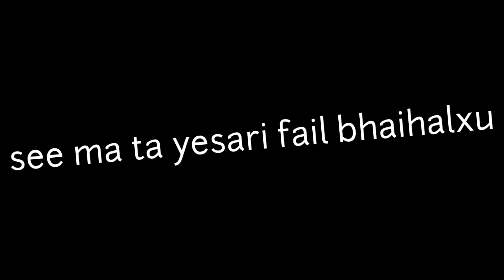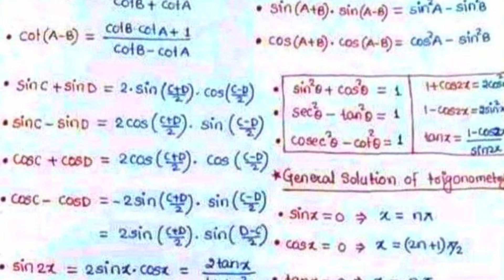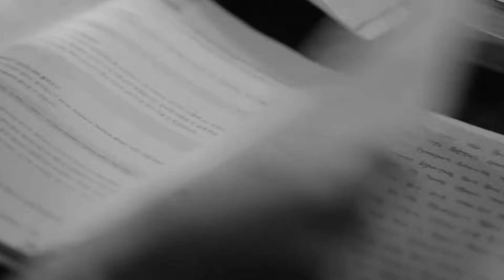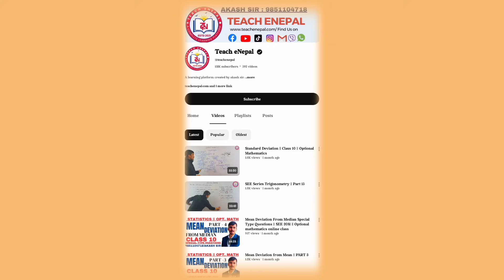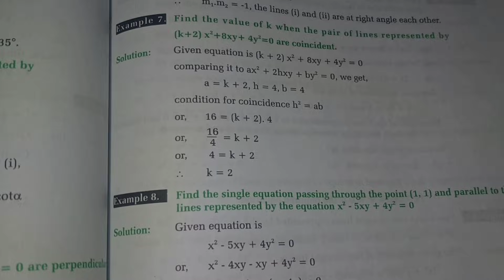7 tips to score highest marks in Optional Math [My secret strategy]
7 tips to score highest marks in Optional Math [My secret strategy]

Music 🎶 by-SourceAudio Holdings LLC

Queries-
opt math class 10 model question solution
opt maths class 9
opt maths class 10
opt maths class 10 trigonometry
opt maths class 9 trigonometry
opt maths class 10 coordinate geometry
opt nepali class 12 model question solution
opt math class 8
opt math class 10 function
opt english class 12 model question
opt math
opt maths class 9 coordinate geometry
opt math class 10 model question solution 2080
opt class 10 trigonometry
How to get 4 GPA in SEE 2079

1) How to get good marks in english
2) How to get A+ in Nepali Class 10
3) How to get A+ GPA in Nepal
4)How to get 4 GPA in SEE
5)SEE 2079 Nepali
6)Nepali class 10
7) New course for plus two in Nepal
8) Criteria for studying Science in Nepal
9) which subject is best after see
10) which subject is best after see in nepal
11) which subject is best after class 10
12) which subject is best after see
13) which subject is best after see in nepal
14) which subject is best after class 10
15) after see which subject is best in nepal
16) after see course in nepal
17) after see
18) after see in nepal
19) after see exam
20) after class 10 which course is best
21) see news nepalsee paxi k padhne
22) see paxi k padne
23) see paxi k garne
24) after see entrance preparation
25) after see entrance preparation questions
26)  after see entrance preparation science
27) after see bridge course
28) entrance preparation for class 11
29) entrance preparation for class 11 english
30) entrance preparation after see
31) entrance preparation for class 11 after see
32) entrance preparation for class 11 management

Queries-
SEE and NEB related information
Neb new update 2078
Neb news 2079
Neb news nepal
Neb update 2079
Latest update neb 2079
Neb
National examination Board
SEE AND NEB UPDATE 2079
HSEB Board
See news
Class 11 news 2079
Class 12 news 2079
Class 10 news 2079
neb news nepal
neb news
see exam
National examination board nepal
news about neb exam 2079
see update
see exam update
neb news nepal
see exam latest news
see exam update news
latest news about see exam in nepal
see news
seeexam 2079 news
see nepal
see update nepal
see 2079
neb
neb 2079
neb class 12
11 12 exam news nepal
see new news in nepal
see latest news nepal
see 1112exam
see
see in nepal news
neb result and news
see news update
see news nepal today
see exam news update
nepali news seeexam
see update 2078
seenepal news
nebexam latest news
class 11 exam nepal
education news nepal
see update news
see exam new update
see nepal news
neb exam latest news
education news nepal
see update news
see 2078 update
neb news
see newsnepal
see exam news
11 12 exam news nepal
see exam update
neb exam news
see update nepal
neb exam
nepal lockdown news